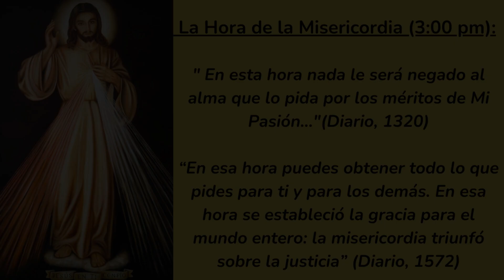❤️HORA DE LA MISERICORDIA frente al SANTÍSIMO🙏 HOY MIÉRCOLES 26 de JUNIO